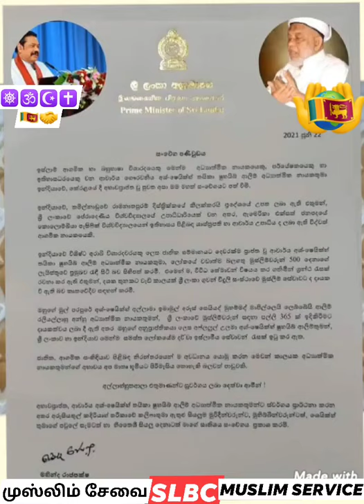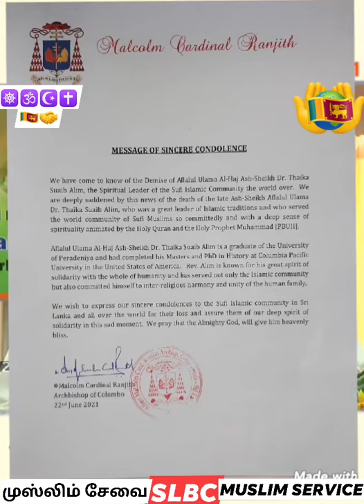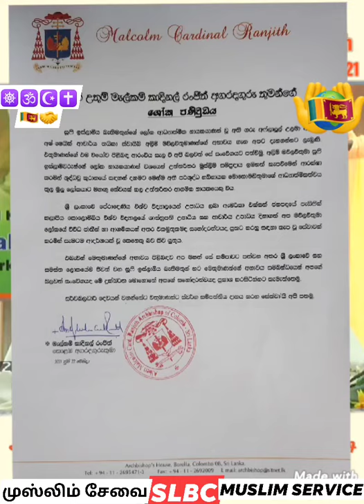Receiving Condolence Messages on the Demise of H H Ash-Sheikh Dr. Thaika Shuaib Alim (Rali) on SLBC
Receiving Condolence Messages on the Demise of His Holiness Ash-Sheikh Dr. Thaika Shuaib Alim ( Rali )
SLBC Muslim Service. 24/06/2021